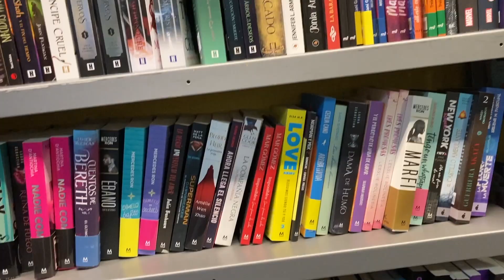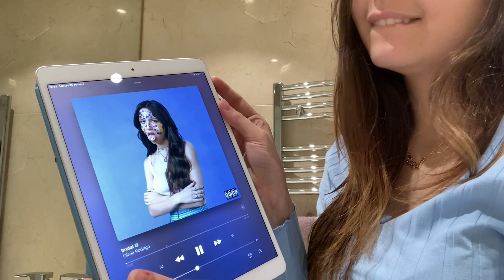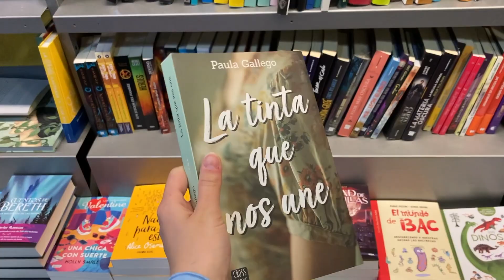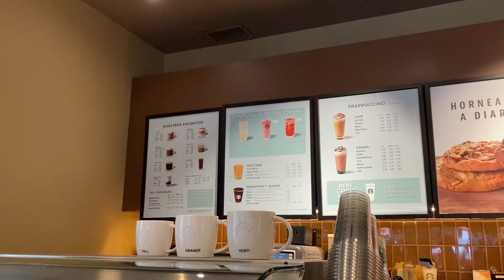mi 17 cumpleaños♡ nuevos libros, picnic, tarta...